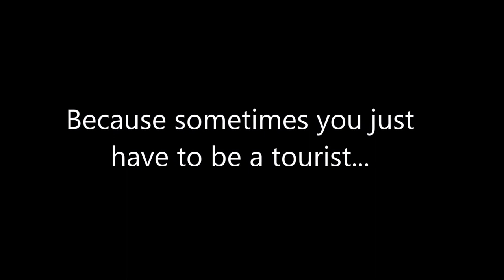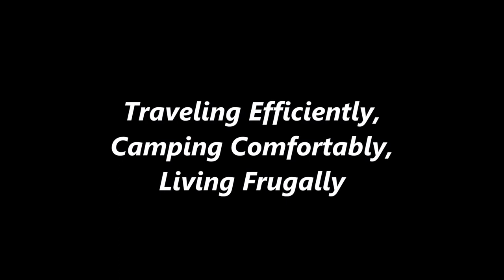GoneCamper Visits Red Rock Crossing, Minivan Camper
GoneCamper builds camper conversions for minivans, including the Dodge Caravan. Turn your minivan (or trailer, Suburban, pickup or full-size van) into a camper! Enjoy the van life! Each camper conversion includes a minivan camper bed and a minivan camper kitchen. Perfect for off-grid camping, boondocking, stealth camping or comfortable camping in established camp grounds.

The GoneCamper minivan is also perfect for day trips! The GoneCamper conversion rides in the rear of the minivan and allows access to the second row of seats.

You do NOT have to remove the GoneCamper conversion to drive the minivan to work, the store or GREAT attractions like Red Rock Crossing!

Join us in the van life"!

Traveling Efficiently, Camping Comfortably, Living Frugally

Visit GoneCamper.com to design your own minivan conversion.